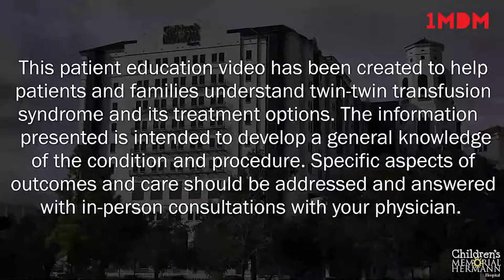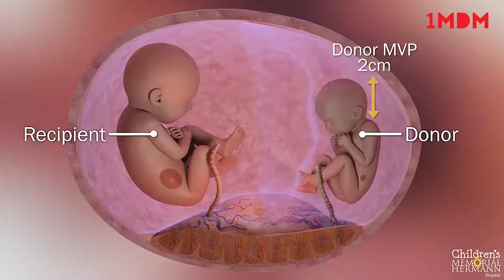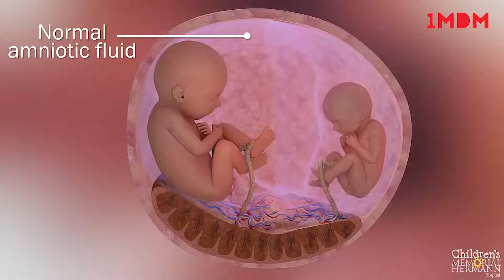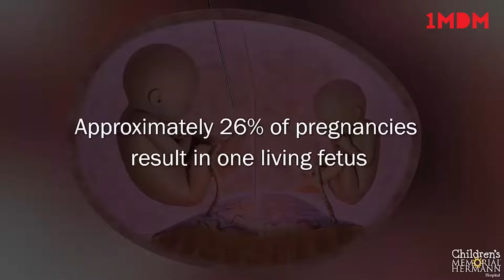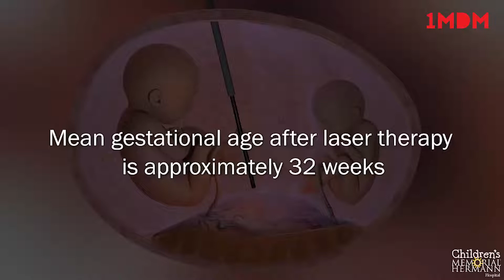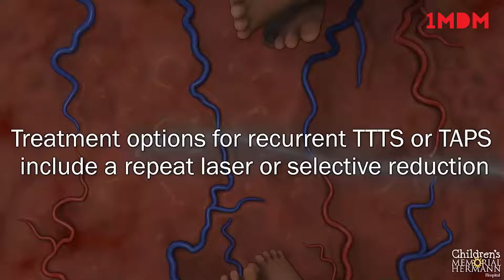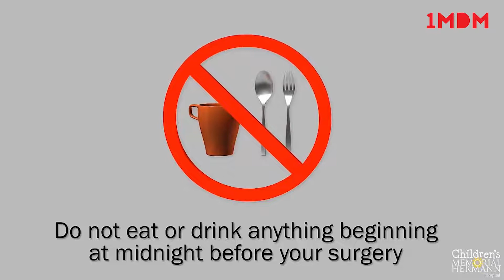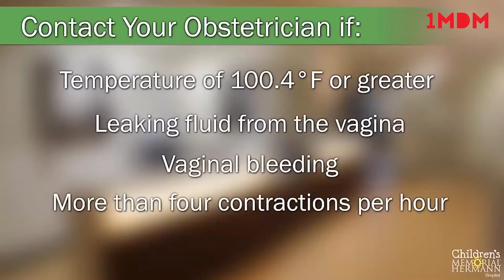TEST DESFIBRILADOR BENEHEART D3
"DESFIBRILADOR BENEHEART D3"

With a 4-in-1 integrated design (manual defibrillation, AED, pacing, and monitoring modes), the durable and light-weighted BeneHeart D3 put any unexpected circumstances under your control.

Buy "DESFIBRILADOR BENEHEART D3"